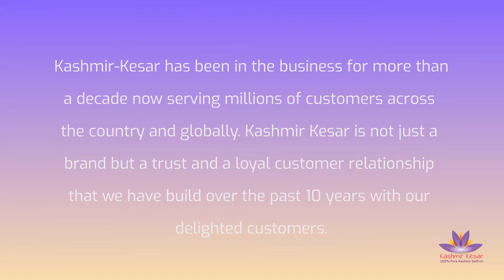Kashmir-Kesar Intro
for your Saffron(Kesar) requirements. We have the best quality saffron from pampore Kashmir